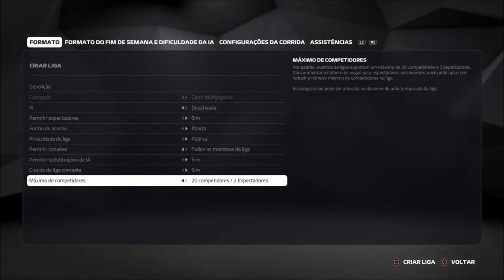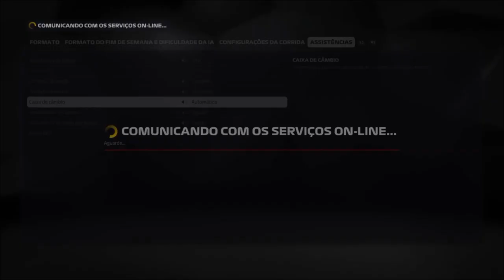DICAS LIGA ONLINE F1 2019 COMO CRIAR TUTORIAL COMPLETO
DICAS TUTORIAIS F1 2019 COMO CRIAR LIGA

Figure no TOP100 brasileiro em busca do índice para o Mundial F1 Esports